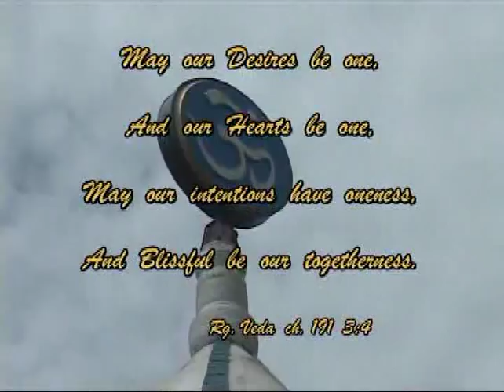Hindu Wedding 1